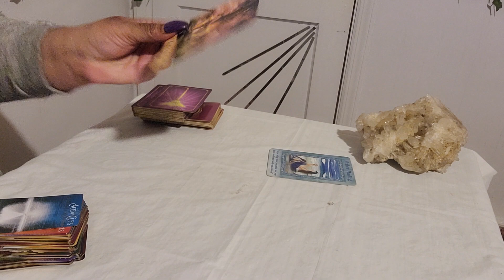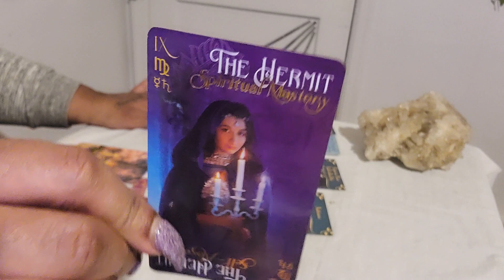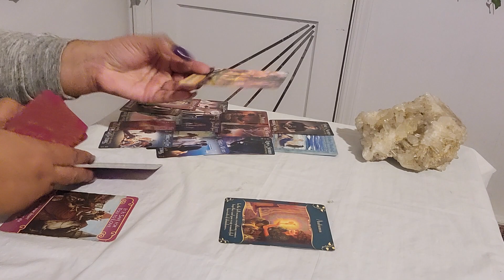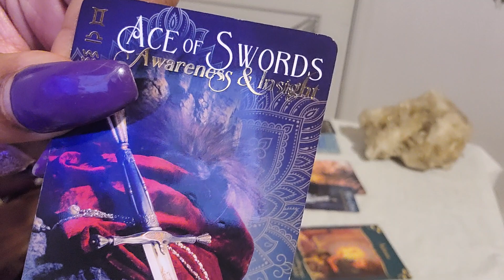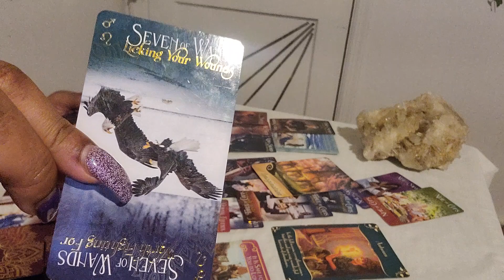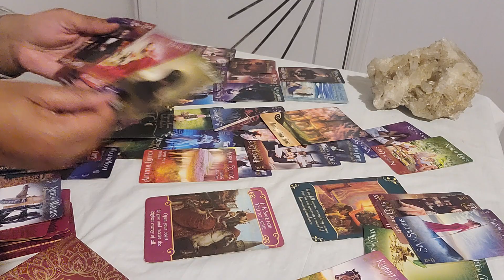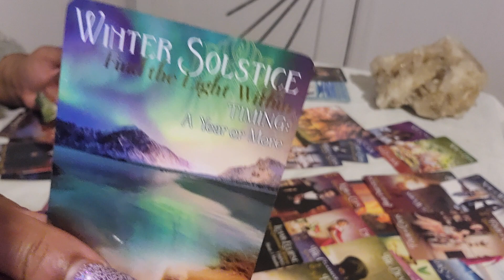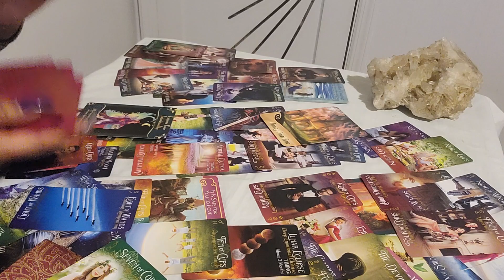WATER -💡THEY BEEN 👀OBSESSED FOR OVER A YEAR MAY 6 & 7, 2023